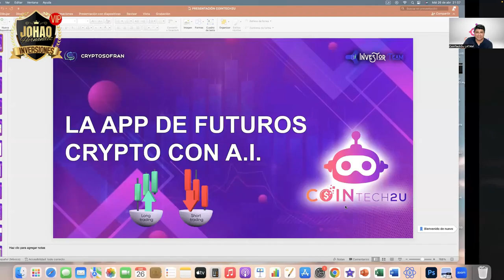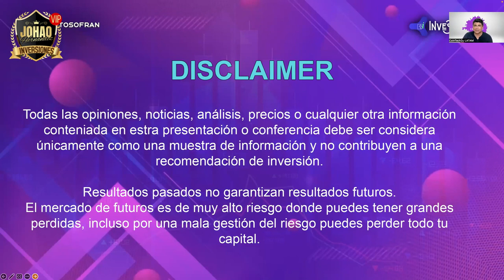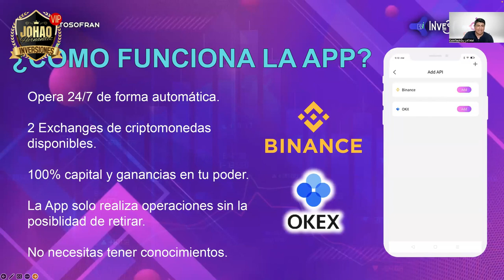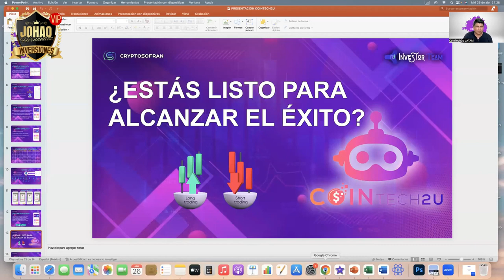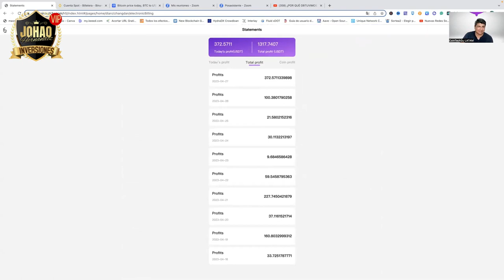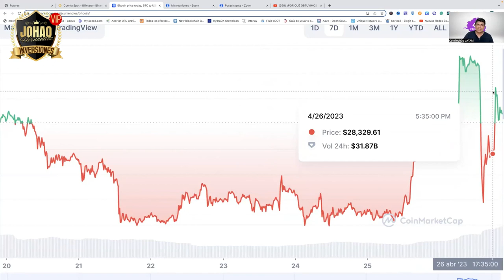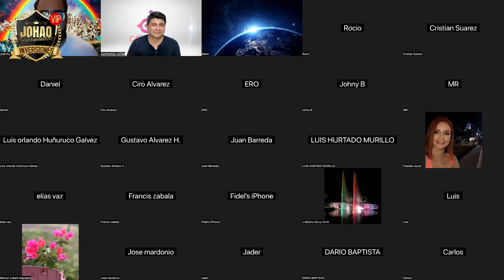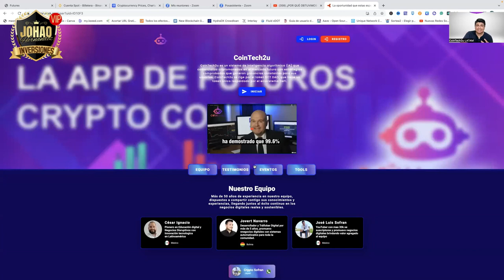🔴BOT PARA BINANCE FUTUROS - PRESENTACION 30/04/2023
Puedes registrarse gratis para ver el entorno gráfico de la app del bot

Beneficios:
✅Tu dinero siempre está en tu exchange en tu poder
✅No hay riesgo de estafa
✅Hay tres estrategias , Baja, media y agresiva.
✅No le envías tu dinero a nadie

El mercado de Futuros es de muy alto Riesgo, en este video te mostramos los resultados de nuestro equipo manejando una muy buena gestion de Riesgo.
Recuerda esto no es un consejo de inversion, tu tomas tus propias decisiones de donde poner a trabajar tu dinero.